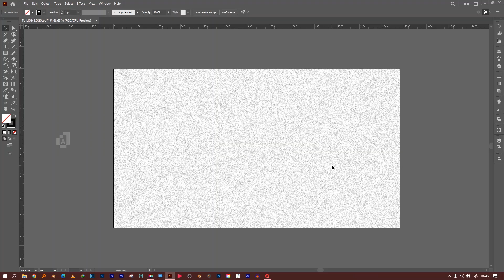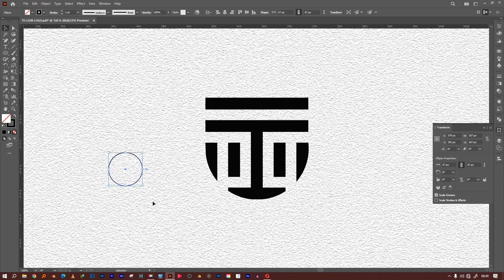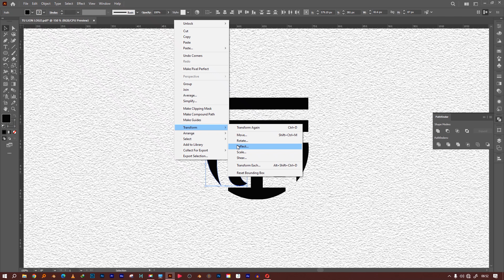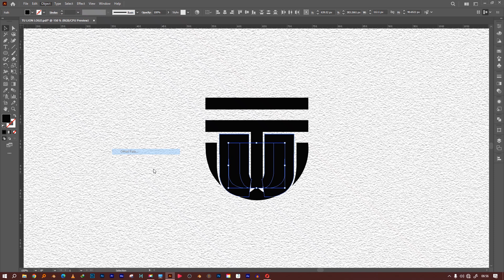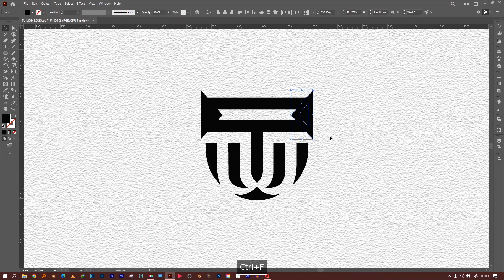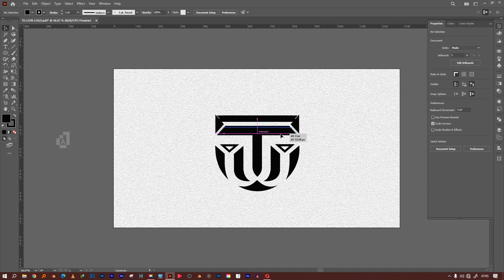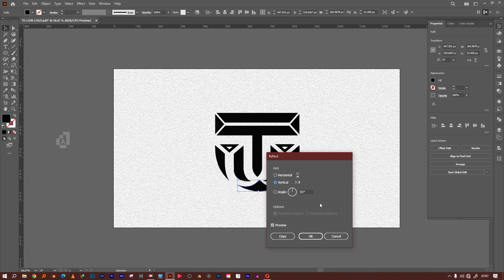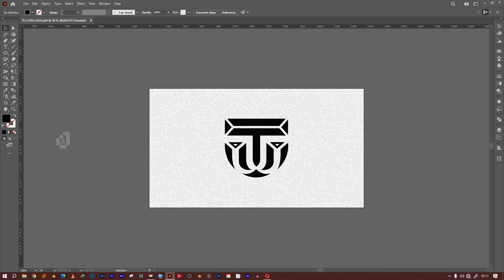T + U Lion Logo Design Process | Adobe Illustrator Logo Design Tutorial#logo